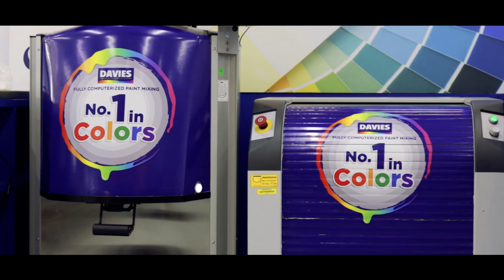Davies Color Factory: A Fully Computerized Paint Mixing Machine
Turn your favorite color to paint with just a push of a button! The Davies Color Factory mix your desired paint colors accurately in an instant, watch this video to learn more.

Visit the Davies Color Factory in DIY stores near you.

to see more color options for your next painting project.